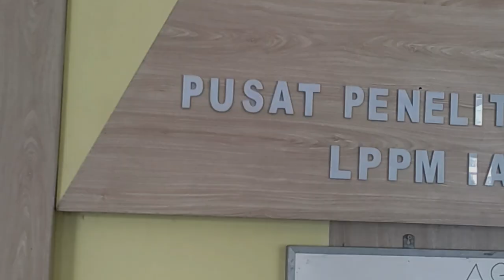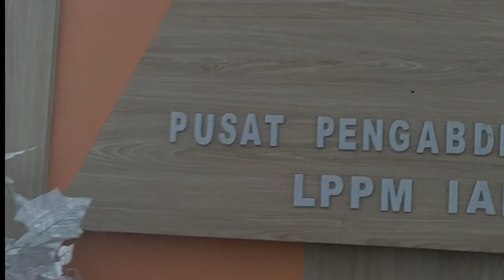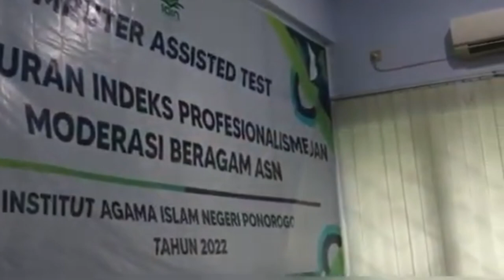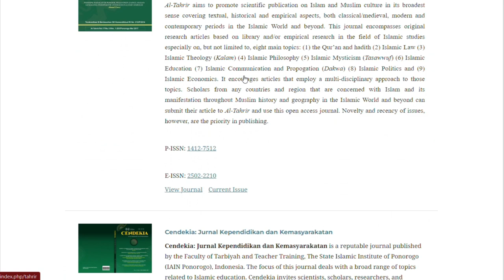Profil LPPM IAIN Ponorogo | Pusat Riset, Pengabdian, Gender dan Anak serta Moderasi Beragama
Selamat datang di LPPM (Lembaga Penelitian dan Pengabdian kepada Masyarakat) IAIN Ponorogo, pusat pengembangan ilmu pengetahuan dan pengabdian yang berdedikasi untuk kemajuan masyarakat. Melalui berbagai pusat unggulan seperti:

Pusat Penelitian dan Penerbitan
Pusat Pengabdian kepada Masyarakat
Pusat Moderasi Beragama
Pusat Studi Gender dan Anak
Rumah Jurnal
Kami mendukung penelitian berkualitas, pemberdayaan masyarakat, dan dialog lintas agama untuk menciptakan harmoni di tengah keberagaman. Dengan semangat kolaborasi, LPPM juga menjalin kerjasama strategis dengan lembaga-lembaga dalam negeri dan internasional, memperluas jangkauan dampak riset dan pengabdian kami.

Mari bergabung bersama kami untuk mengenal lebih dalam peran LPPM IAIN Ponorogo dalam membangun masa depan yang lebih baik bagi bangsa dan dunia.